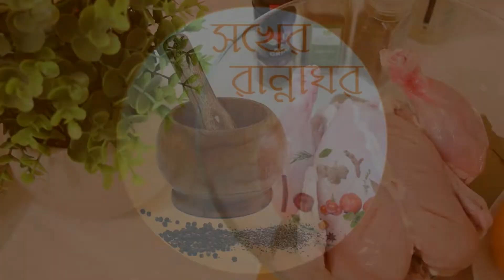Easiest আস্ত মুরগির রোস্ট Whole Chicken Bangla Recipe, Chicken Roast /Murgir Roast in Bengali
Ankhi’s Recipes, Akhi’s Recipes - Whole Chicken Roast Recipe
Shokher Rannaghor by Ankhi
Easiest Whole Chicken Bangla Recipe, আস্ত মুরগির রোস্ট, Murgir Roast in Bengali

My name is Ankhi (some people type my name as “Akhi”)

I will show you how to make Whole Chicken Roast which also known as "Whole chicken roast bangladeshi style." Locally in Bangladesh it is known as Murgir Musallam. Therefore, I am sharing this Murgir Musallam Rannar Recipe in Bengali. This roasted chicken is most popular in weddings in Bangla community, so it is called "Biye Barir Whole Chicken Roast or Masala Roast Chicken as well. This is how it is written in Bangla/ Bengali language:
মুরগি মোসাল্লাম রান্নার বাংলা রেসিপি / বিয়েবাড়ির আস্ত মুরগির রোস্ট বাংলা রেসিপি

উপকরণ:
মাঝারি আকারের একটি মুরগী
টক দই - ১/৩ কাপ
টমেটো পেস্ট - ২ টেবিল চামচ
লবন - স্বাদমতো
মরিচের গুঁড়া - ১/২ চা চামচ (স্বাদমতো)
লেবুর রস - ২ টেবিল চামচ
অদা বাটা - ১/২ চা চামচ
রসুন বাটা - ১/২ চা চামচ
ধনেপাতা - প্রয়োজনমতো
তেল - প্রয়োজনমতো
কেপসিকাম (বেল পেপার) - প্রয়োজনমতো
অরেঞ্জ ফুড কালার - প্রয়োজনমতো (অপশনাল)

Ingredients:
Medium sized whole chicken
Plain Yogurt
Fresh Lemon Juice - 2 tbsp
Cilantro - as needed
Oil - as needed
Bell Peppers - as needed